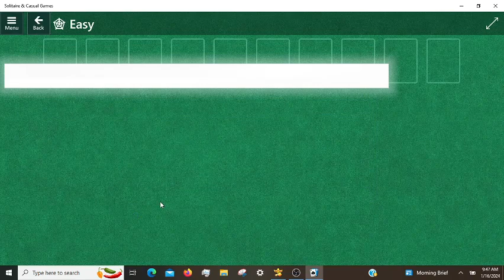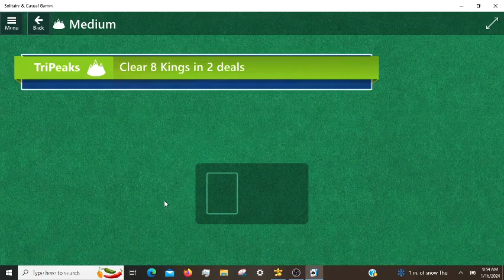Microsoft Solitaire Daily Challenges, incl. Klondike Expert 01/16/2024